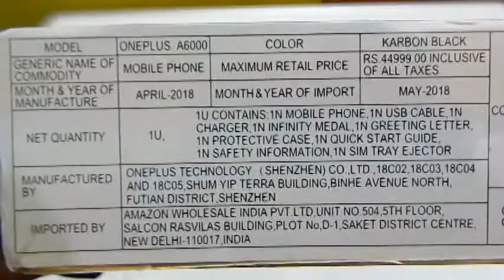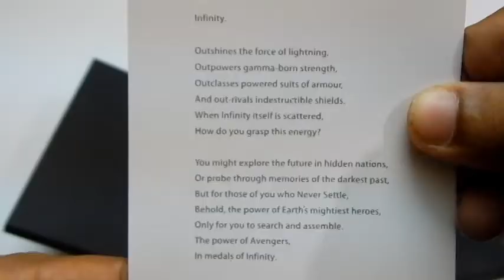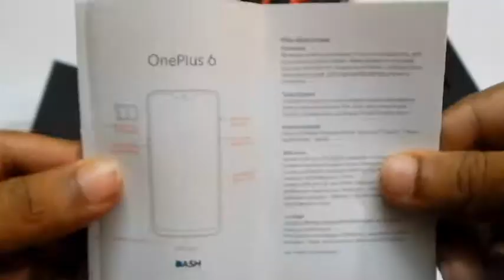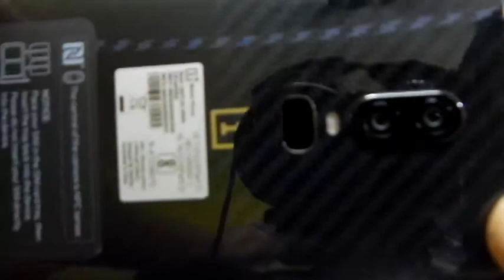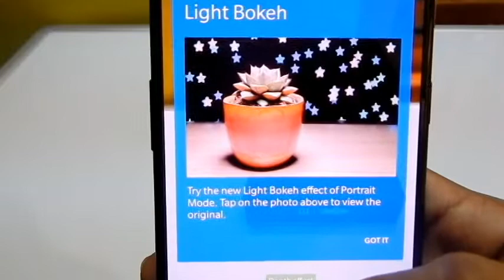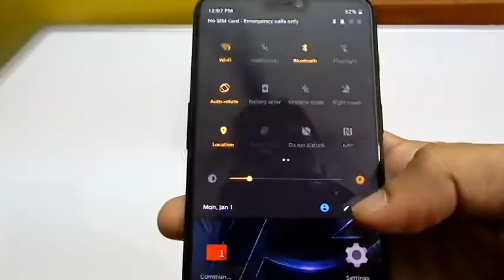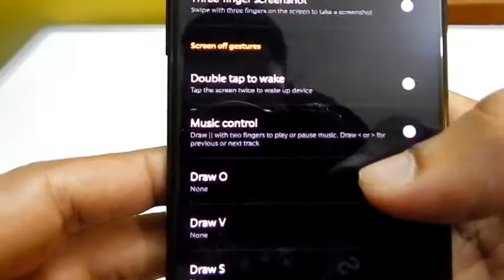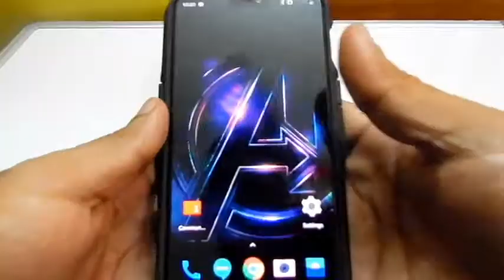ONEPLUS 6 MARVEL AVENGERS LTD EDITION UNBOXING | INFINITY MEDAL | CAMERA REVIEW | IRONMAN BACKCOVER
I have put my best efforts to do this ONEPLUS 6 MARVEL AVENGER EDITION CELLPHONE unboxing video. I have given detailed description of every accessories available inside the Cellphone Box.

Special Attractive IRON MAN design printed protective BACKCOVER & AVENGER INFINITY MEDAL are reviewed in detail with CLOSEUP VIEW.

I have tested CAMERA of phone and other settings including Ringtones also .Alert Slider is one more attractive feature I have shown in detail .Given complete information of the cellphone except Sim card removing which I forgot .

Brand: realme
4.0 out of 5 stars  22Reviews
Realme 6i (Eclipse Black, 6GB RAM, 64GB Storage)

Spigen Ultra Hybrid Back Cover Case for Samsung Galaxy M51 -Black

Echo Studio - Smart speaker with high-fidelity audio, Dolby Atmos and Alexa (Black)

BattRE LoEV Electric Scooter | 24 Ah Lithium Ferro Phosphate Battery | Runs 60 km on one Charge | LED Display | Hydraulic Suspension | Front/Rear Disc Brake

Milton Thermosteel Flip Lid Hot and Cold Flask, 1000 ml, Silver

Start your Business with Amazon now